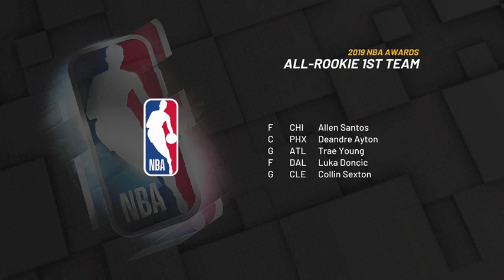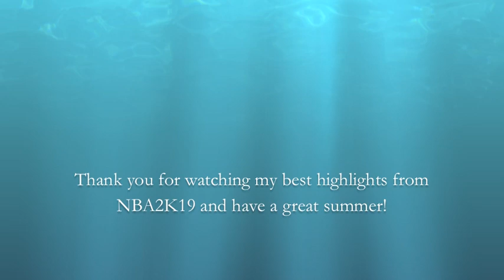NBA2K19 - Best Highlights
Here are some of my best clips during my time playing MyCareer mode.

Explore and discover my video by watching this brief video presentation!

N2SC4R
WhatiFRacing
RealRadman